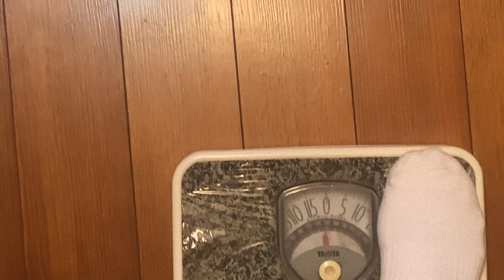【ダイエット企画】報告会！！1ヶ月が経ちました！！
動画ご覧いただきありがとうございます！！

次の動画はこちらから⬇️